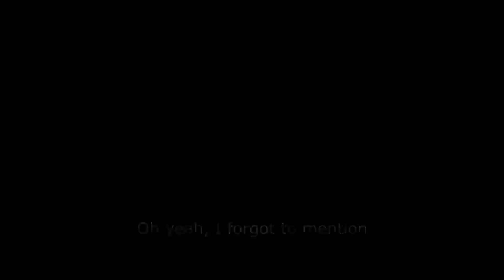Akasyah by Naim Bin Brundage - BMW Shorties Malaysia 2012